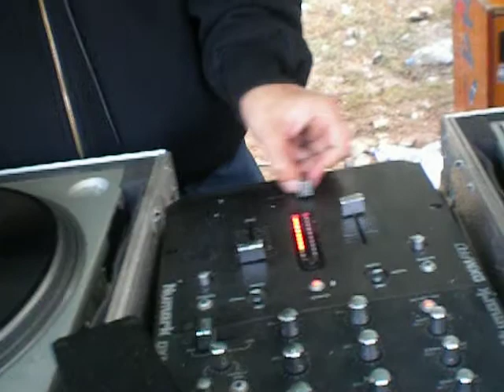Afterhouer RapPunks@HHK 09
der letzte morgn am HHK 09